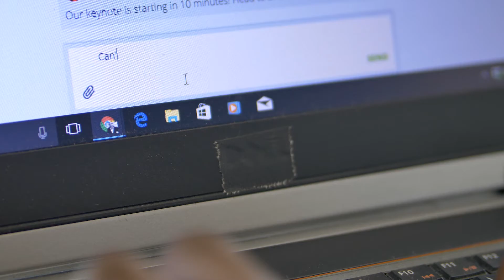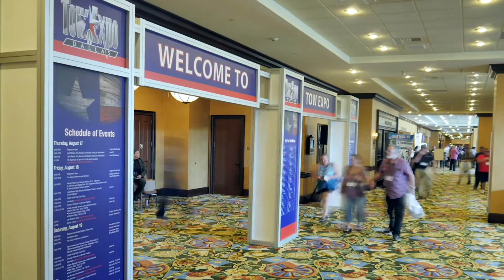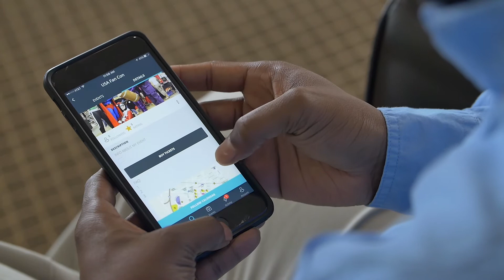QA Consultants Client: Allcal Testimonial - Full length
Find out how we were able to help Allcal and their product to market issue.

Do you need a hand with accessibility, functionality, security, integration, mobility, performance, data, automation, and packaging testing?